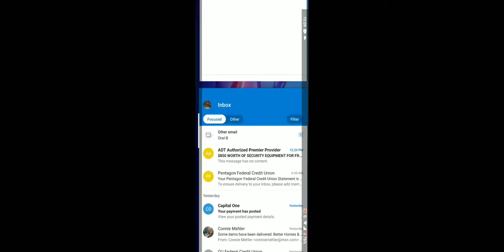Exceptional Patience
JUMP
JUMP
JUMP OVA THE SPIKE
JUMP
JUMP
OVA THA SPIKE
JUMP
JUMP!